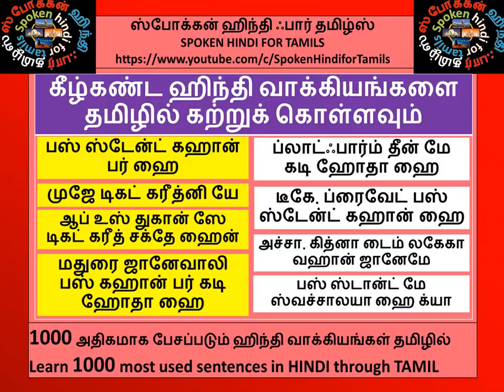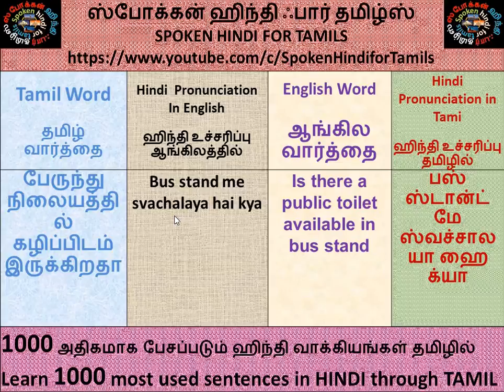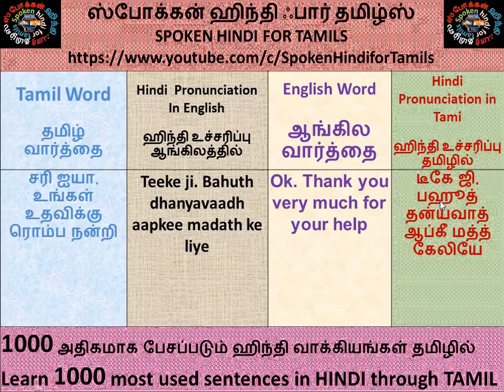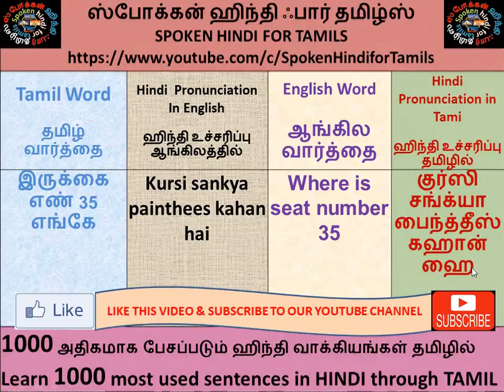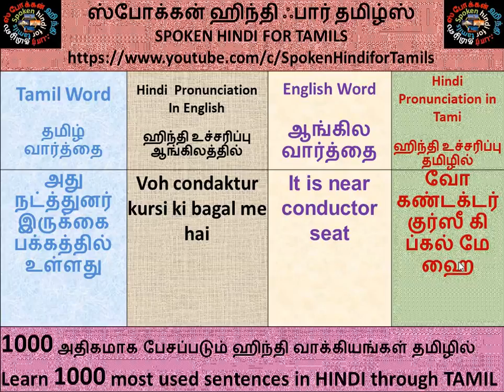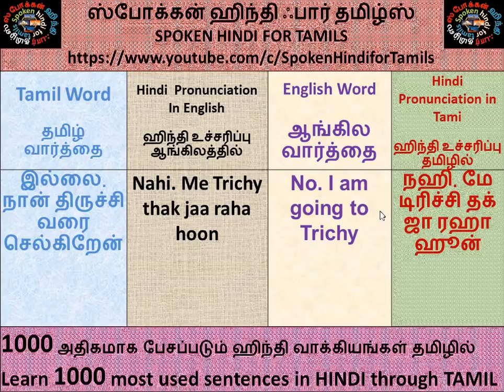Spoken Hindi Through Tamil Part 24- 1000 most spoken sentences Episode 5 by Spoken Hindi for Tamils